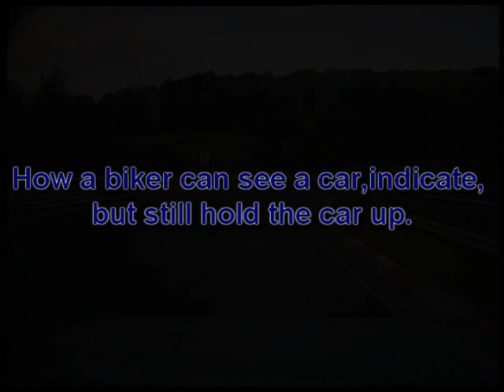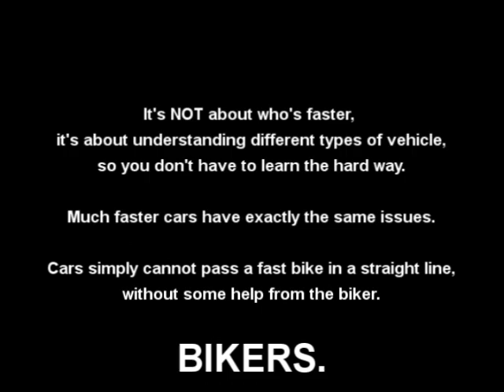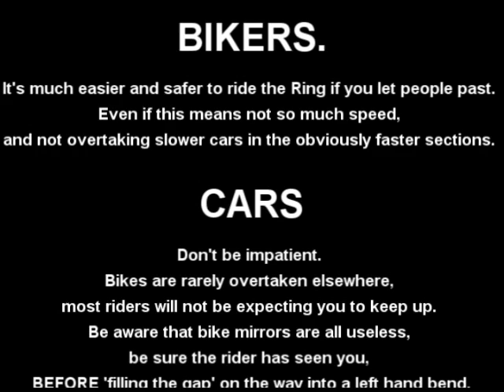Safe car and bike overtaking on the nurburgring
A short video showing how bikes and cars need to co-operate to have safe overtakes on the nurburgring